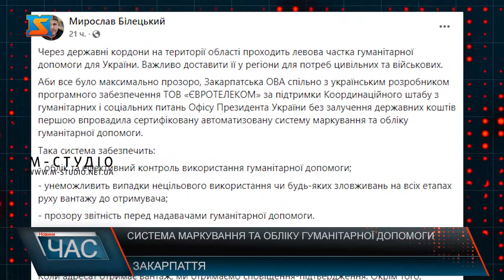Система маркування та обліку гуманітарної допомоги. Безпечна допомога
Через державні кордони на території області проходить левова частка гуманітарної допомоги для України. Важливо доставити її у регіони для потреб цивільних та військових. Аби все було максимально прозоро, Закарпатська ОВА спільно з українським розробником програмного забезпечення ТОВ «ЄВРОТЕЛЕКОМ» за підтримки Координаційного штабу з гуманітарних і соціальних питань Офісу Президента України без залучення державних коштів першою впровадила сертифіковану автоматизовану систему маркування та обліку гуманітарної допомоги – пише на своїй сторінці у Фейсбуці перший заступник голови Закарпатської ОВА Мирослав Білецький.  Така система забезпечить: облік та ефективний контроль використання гуманітарної допомоги; унеможливить випадки нецільового використання чи будь-яких зловживань на всіх етапах руху вантажу до отримувача; прозору звітність перед надавачами гуманітарної допомоги. Кожну палету, яку ми відправляємо з області, маркуємо QR-кодом, відсканувавши який можна отримати всю інформацію про вантаж, місце його призначення. Завдяки цьому буде можливість відстежити рух, місцезнаходження і підтвердити доставку. Коли адресат отримає вантаж, ми отримаємо сповіщення-підтвердження. Окрім того, експерти зараз вносять зміни у програмне забезпечення, аби увесь рух вантажу змогли відстежити і відправники. Для цього потрібно промаркувати його перед відправленням. Питань про те, де гуманітарна допомога і чи прибула вона на місце призначення, більше не поставатиме. У разі виникнення проблем, правоохоронні органи вже матимуть інформацію про те, де саме вантаж застряг.